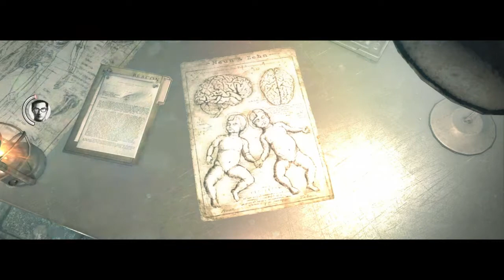The Evil Within #6 | GUARD DOG!!!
What's Kickin Everybody, It's SoundAtomo here, Back W/ Another The Evil Within Video. Sorry This Video Didn't Come Out Sooner I, The Last Time I Recorded This Bit, I Forgot to Turn On My Microphone So No Audio. Now I'm Almost Halfway Through With The Game Which Means I'm Gonna Be On That The Evil Within 2 Pretty Soon, If I Can Defeat The Game Quick Enough, It's Almost If My Teachers Don't Want Me To Complete This Series In Time, But I Must, I CANNOT FAIL MY FELLOW ATOMIANS!!,...

 Also, I Will Have A Video Dedicated To What Game I'm Gonna Be Playing Pretty Soon, But I'm Need To Be 100% Sure I Can Play The Game On The Channel.

But Anyway,... Make Sure to Dab on That Like Button, If You Wanna See More Content; & Make Sure to Share This Video W/ Your Family/Friends If You Wanna Help My Channel Grow!!